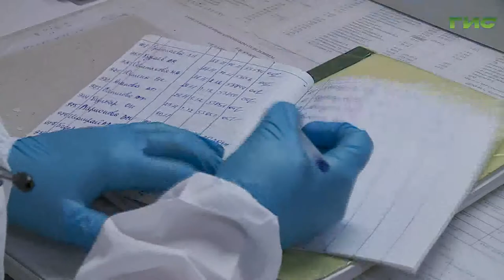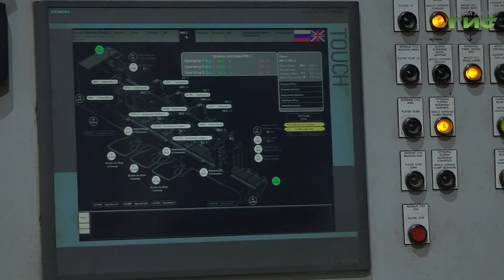Губернатор Дмитрий Азаров сегодня вручил ордена Пирогова лучшим медикам региона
12 декабря россияне отмечают День Конституции, в канун праздника губернатор Дмитрий Азаров вручил государственные награды. Ордена Пирогова получили первые самарские медики, награжденные этим летом по указу Президента. Орден был учрежден как знак высшего государственного признания труда врачей в обстоятельствах, сопряженных с риском для жизни. Это в полной мере относится к тем, кто сегодня сражается с пандемией коронавируса. Но не только медики, награды получили представители разных отраслей производства и социальной сферы. С их обладателями познакомился Олег Зверев.